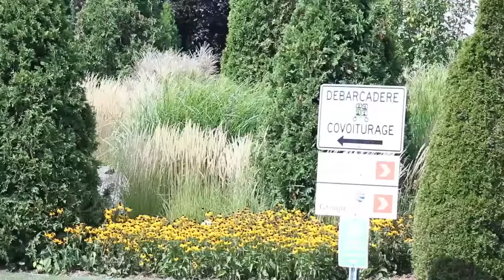À la découverte du Cégep de Saint Hyacinthe!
À la découverte du Cégep de Saint Hyacinthe!  Dans cette vidéo, vous faites la découverte et parcourez le Cégep de Saint-Hyacinthe, ses espaces, ses classes, ses laboratoires et lieux sportifs.  Le Cégep de Saint-Hyacinthe est un collège public dynamique et novateur qui se démarque dans plusieurs pôles d'excellence. Il propose actuellement 24 programmes d’études : 6 programmes d’études préuniversitaires offerts dans 8 profils et 18 programmes d’études techniques, dont 12 sont offerts en alternance travail-études.  Le Cégep a également un service de Formation continue, un Centre de formation et de services-conseils aux entreprises (Synor), une Académie d’excellence entrepreneuriale et un Bureau de la reconnaissance des acquis et des compétences. Deux centres collégiaux de transfert technologiques sont également liés au Cégep : Cintech agroalimentaire et Groupe CTT.